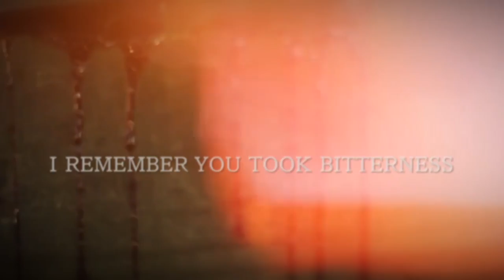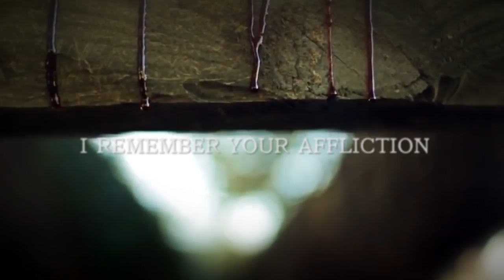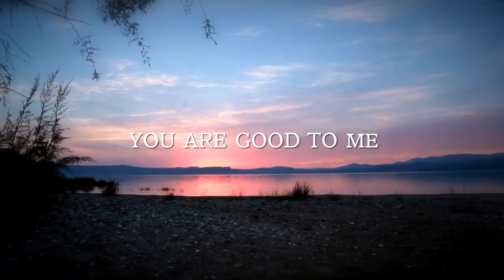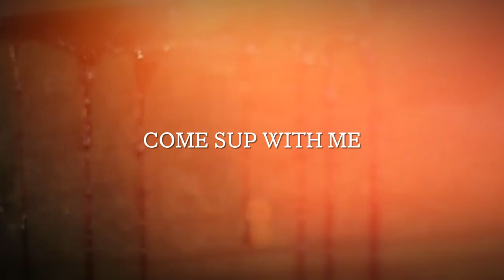Break the Bread (Communion Song) - Worship Music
Communion Song  1 Cor 11  :24-26
On the night when he was betrayed, the Lord Jesus took some bread and gave thanks to God for it. Then he broke it in pieces and said, “This is my body, which is given for you. Do this to remember me." In the same way, he took the cup of wine after supper, saying, “This cup is the new covenant between God and his people—an agreement confirmed with my blood. Do this to remember me as often as you drink it.”  For every time you eat this bread and drink this cup, you are announcing the Lord’s death until he comes again.

Communion Song

Break the Bread
Song by David Liscum and S Cash

Communion Song

I remember your broken body Your blood and tears so overcoming
I remember you took bitterness
You bore my shame
You bore my sickness

Ill break the bread and drink the wine
come sup with me

I remember your affliction your stripes and marks
and all your piercings.

I remember the order of your redemption unfailing love

You are good oh Lord you are good to me you're the life in every air I breathe

(I long for the marriage of the Lamb)

Communion Song

Break the Bread by David Liscum and S. Cash

Other great worship Songs for Communion:

BEHOLD THE LAMB  Keith Getty \ Kristyn Getty \ Stuart Townend | 2007 | CCLI Song #5003372

 BODY BROKEN (MYSTERY OF GRACE)  Diana Rose Dawson \ W. Zachary Taylor | 2014 | VIEW SONG

BROKEN AND BEAUTIFUL Brian Doerksen \ Josh Fox | 2008 | CCLI Song #5253490

CARRIED TO THE TABLE  Leeland Mooring \ Marc Byrd \ Steve Hindalong | 2006 | CCLI Song #4681678

COME TO THE FOUNT Anthony Hoisington \ Chris Hoisington | 2012 | CCLI Song #6281179

COMMUNION Brad Avery \ David Carr \ Mac Powell \ Mark Lee \ Tai Anderson | 2005 | CCLI Song #4586072

DO THIS IN MEMORY OF ME Chris Muglia | 2007 | CCLI Song #5355989

EMMANUEL Vicky Beeching | 2010 | CCLI Song #5670657

THE FEAST OF LIFE Evan Shelton | 2012 | CCLI Song #6152923

GLORY IS HERE  Lisa Gungor \ Michael Gungor | 2007 | CCLI Song #4974880

I CLING TO THE CROSS  Matt Redman \ Paul Baloche | 2007 | CCLI Song #4972789

INFINITE GRACE  Marc Byrd \ Sarah Hart | CCLI Song #1439844

JESUS MESSIAH  Chris Tomlin \ Daniel Carson \ Ed Cash \ Jesse Reeves | 2008 | CCLI Song #5183443

JESUS MY VICTORY  Brandon Collins \ Brenton Brown \ Travis Ryan | 2012 | CCLI Song #6215004

KINDNESS  Chris Tomlin \ Jesse Reeves \ Louie Giglio | 2000 | CCLI Song #3028373

LIVING CUP  Jennie Lee Riddle \ Jennifer Ballser \ Sean Carter \ Sean Hill | 2012 | CCLI Song #6302591

LOVE DIVINE (PURIFY)  Ben Cantelon \ Stuart Garrard | 2011 | CCLI Song #6191300

NOTHING BUT THE BLOOD  Matt Redman | 2004 | CCLI Song #4329411

MIRACLE OF GRACE Curtis Stephan | 2008 | CCLI Song #5767814

RAIN ON ME Cooper Ray \ Tom Booth | 2009 | CCLI Song #5768198

REMEMBER  Laura Story | 2009 | CCLI Song #5532867

REMEMBRANCE (THE COMMUNION SONG) Matt Maher \ Matt Redman | 2009 | CCLI Song #5484616

REVEALED  Tara Ward \ Nathanael Washam | 2012 | A worshipcurrent Featured Song

SWEETLY BROKEN  Jeremy Riddle | 2005 | CCLI Song #4514635

THE TABLE  Chris Tomlin \ Ed Cash \ Wayne Jolley | 2014 | CCLI Song #7028956

TO THE CROSS  Jason Ingram \ Paul Baloche | 2009 | CCLI Song #5585058

WE COME TO YOU Joshua Blakesley | 2005 | CCLI Song #5778078

WE HUNGER AND THIRST Alex Couch \ Dave Fournier \ George Romanacce | 2011 | CCLI Song #6169277

YOU ARE THE ONE  Jennie Lee Riddle \ Sean Carter  | 2012 | CCLI Song #6479170

Communion Song